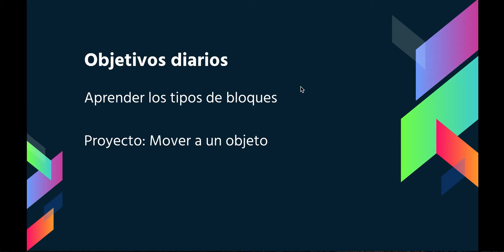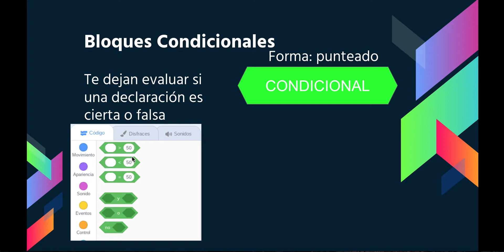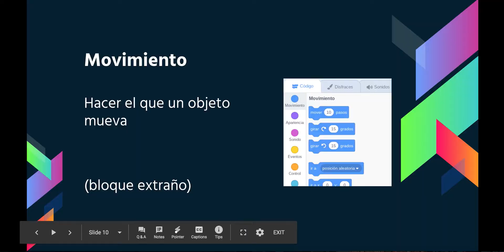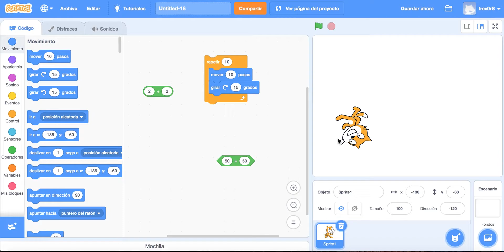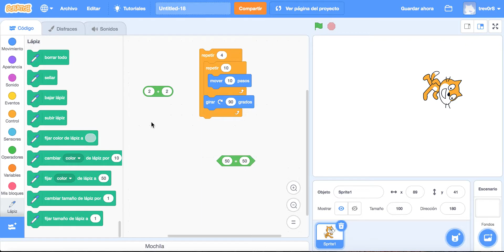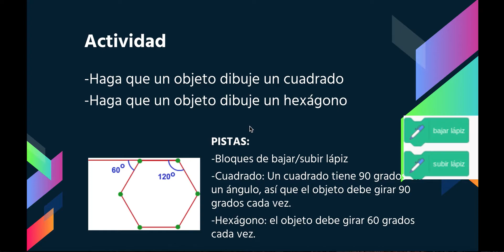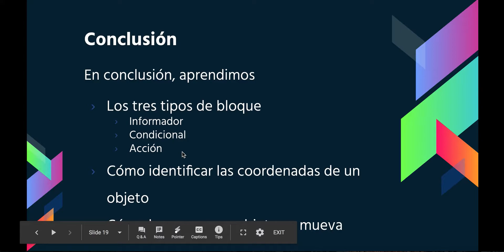Beginner Scratch Lesson 2 [ESPAÑOL]